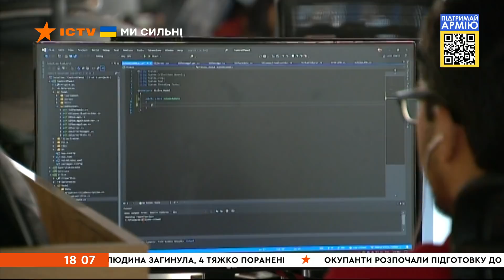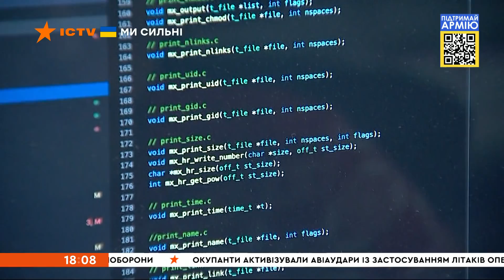Розірвали контракти через агресію проти України! Як ІТ-компанії знаходять нових клієнтів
Наші айтішники майже повністю повернули довоєнну продуктивність.

І вже мають нових клієнтів! Зокрема - тих, хто до війни працював з Росією, а нині розірвав з рашистами контракти через агресію проти України!

Поки наші лідери експорту - аграрії та металурги - налагоджують логістику, айтішники вже завозять долари та євро і платять податки наперед. Тож є значною опорою нашій економіці!